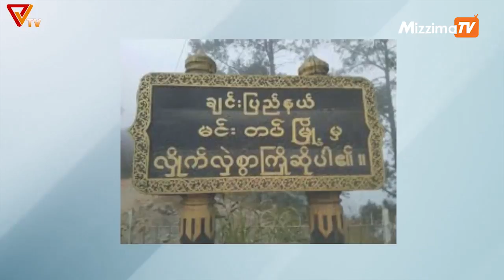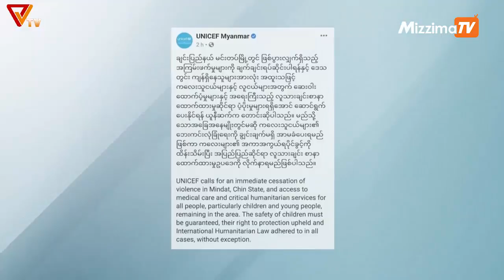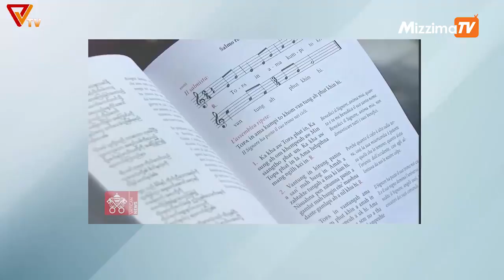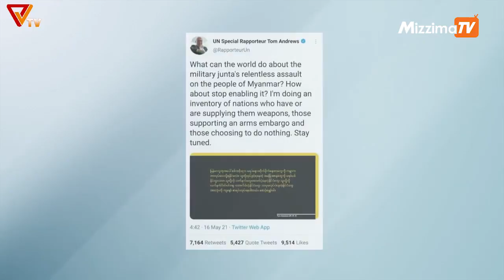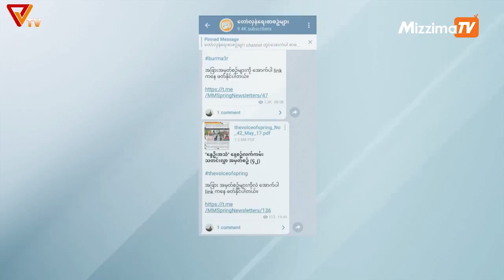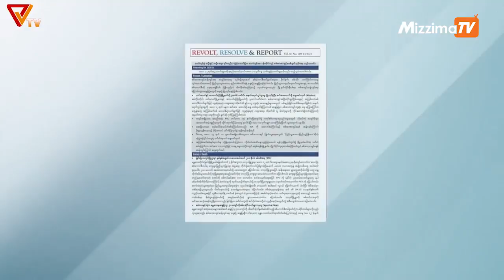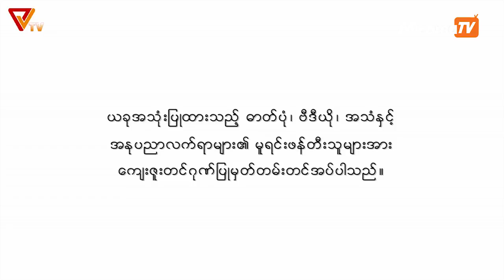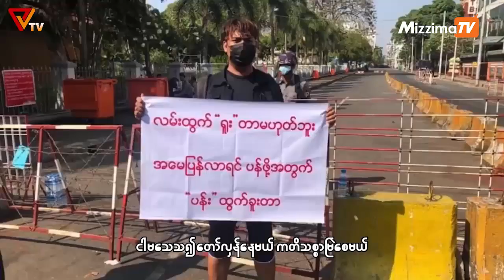National Unity Government (NUG)မှ ၂၀၂၁ ခုနှစ် မေလ ၁၇ရက် ထုတ်လွင့်မှုများ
shorturl.at/lFPQ0